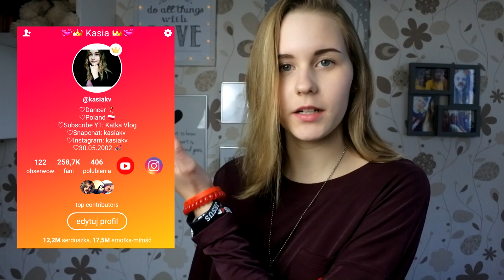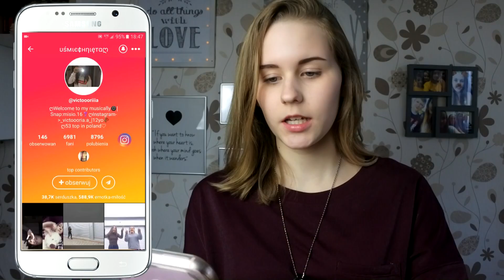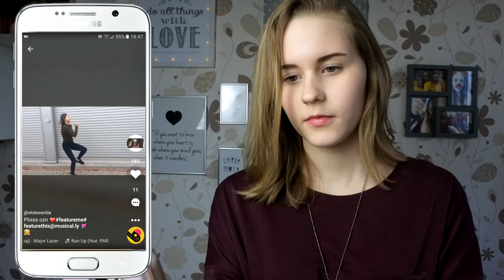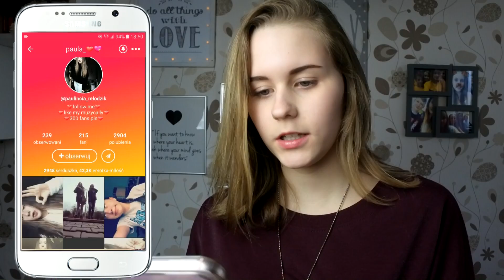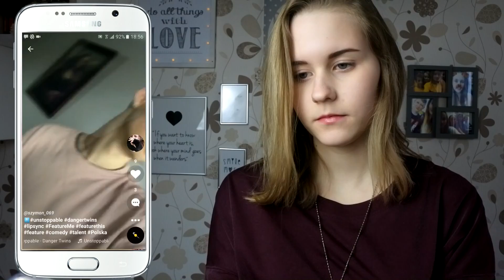♫ OGLĄDAM MUSICAL.LY WIDZÓW - WIELKI POWRÓT #5 || Katka Vlog ♫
Chcesz mi coś wysłać i być na filmiku?
✬ SKRYTKA POCZTOWA ✬

Katarzyna Laskowska
skr. pocztowa 62
75-350 Koszalin

✰ Musical.ly: ✰ kasiakv

✰  Snap: ✰ kasiakv

Mój sprzęt:
-Aparat: Nikon 1 j5
-Obróbka filmików: Sony Movie Studio Suite 13.0
-Oświetlenie: softbox 4 żarówki
-Telefon: Samsung Galaxy A5 2017